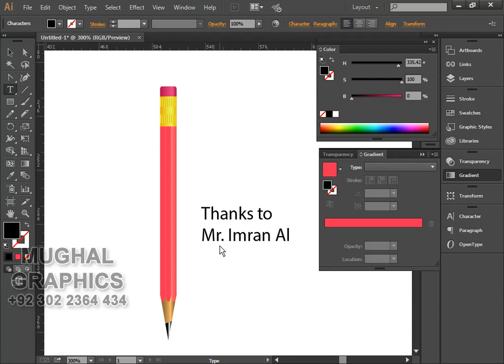Pencil Making Practice in Illustrator (Result Only)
See Class 7 By Mr. Imran Ali Dina